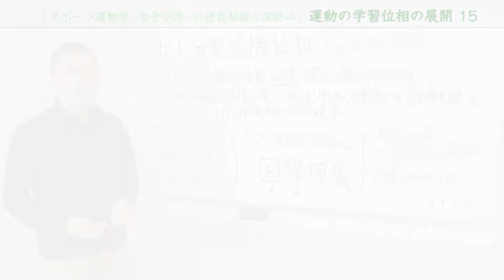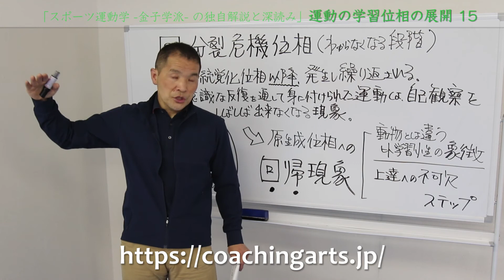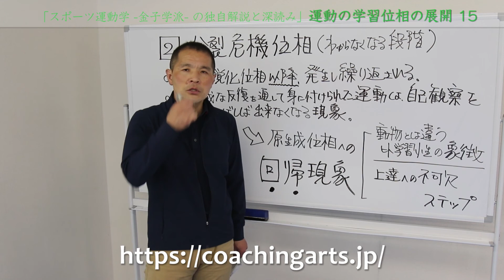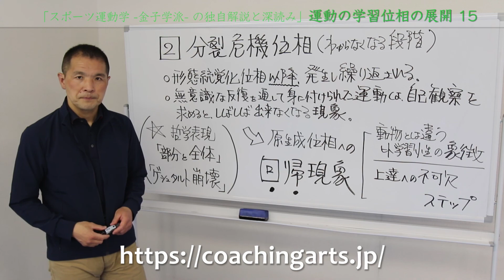「スポーツ運動学 -金子学派- の独自解説と深読み」6-15 運動の学習位相の展開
【コーチングアーツWEB講座】
明日からのコーチングに効く
「スポーツ運動学 -金子学派- の独自解説と深読み」
6-15 運動の学習位相の展開 金子の五位相について

スポーツ運動学序説・指導者のためのスポーツ運動学
を教科書ととしてコーチングアーツ独自の解説と深読みを展開！

金子 明友氏・朝岡 正雄氏に学ぶ。
スポーツ運動学を学ぶ者には必見！
知っている人、知らなかった人にも知識を深めるため是非ご視聴ください！

全部で9項目を行っていきます。
8 うごき方を教える